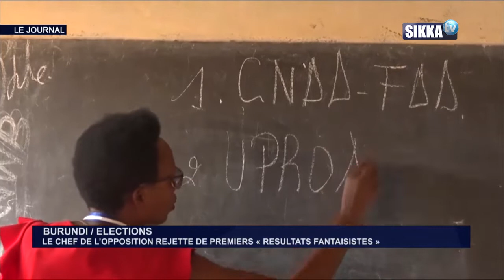JT SIKKA 15H DU 22 05 2020